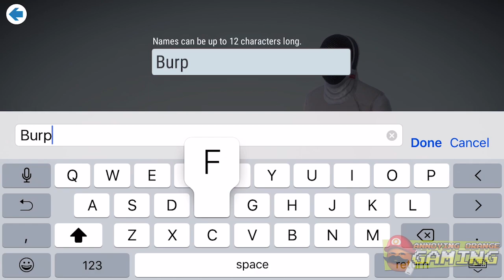Annoying Orange plays - FIE Swordplay (Nipple Stabbing!)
► ORANGECRAFT MINECRAFT SERVER IP: mc.orangecraft.net